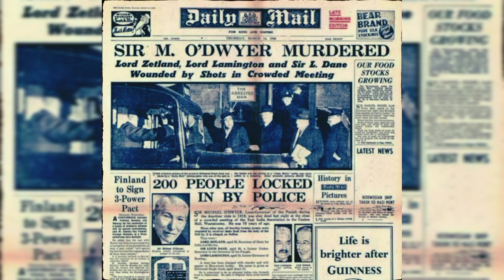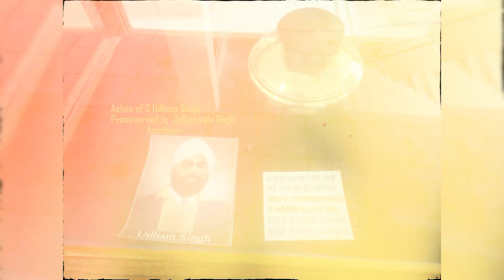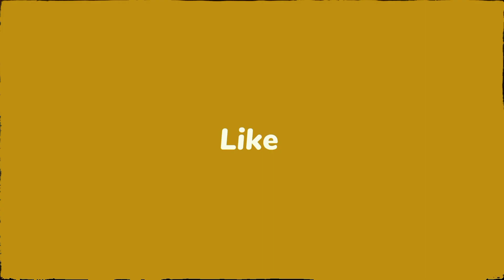The Untold Story of Sardar Udham Singh: A Hero Remembered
Sardar Udham Singh shaheed|Shaheed Udham Singh